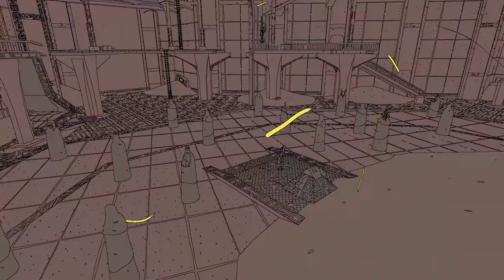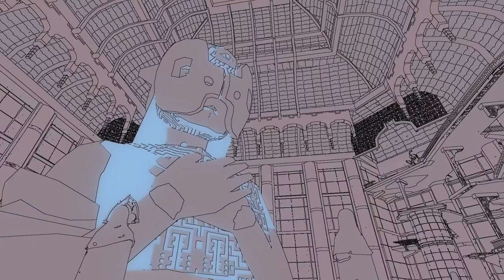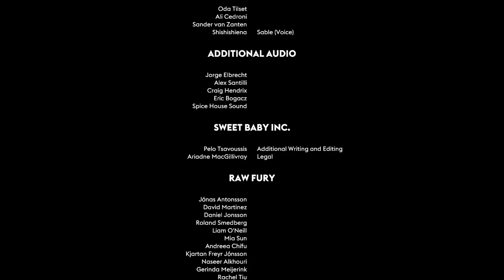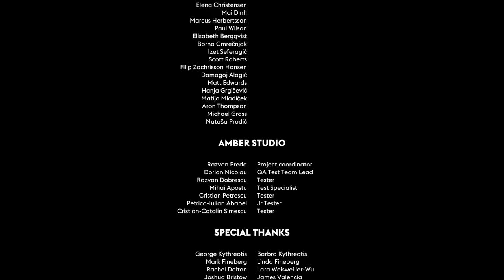Sable [7F] A Closing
Sable didn't work for me. I wish it did. The aesthetics were great, and I love the concept of the game, but the exploration held no draw for me. The climbing wasn't enjoyable, and that seemed like most of the game. I appreciate how the game let you finish it so quickly, but I'm sad to say that I didn't like it.